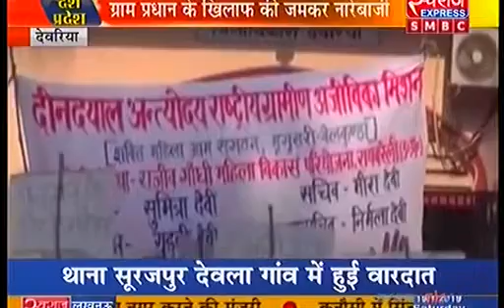देवरिया : प्रधान के खिलाफ सैकड़ो महिलाओं ने किया प्रदर्शन